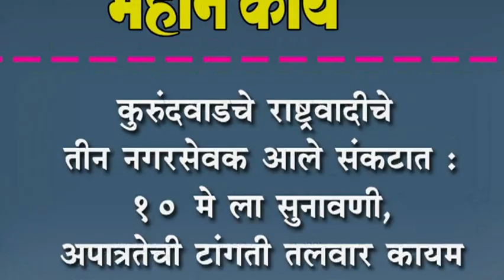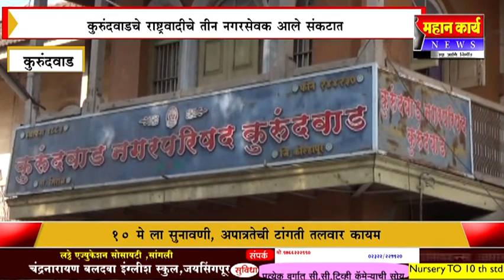कुरुंदवाडचे राष्ट्रवादीचे तीन नगरसेवक आले संकटात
कुरुंदवाडचे राष्ट्रवादीचे तीन नगरसेवक आले संकटात : १० मे ला सुनावणी, अपात्रतेची टांगती तलवार कायम